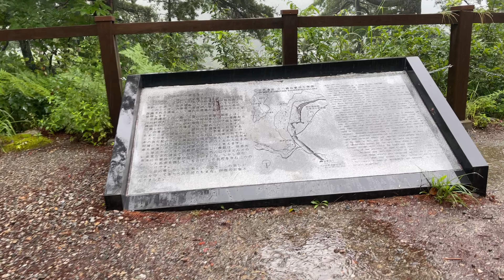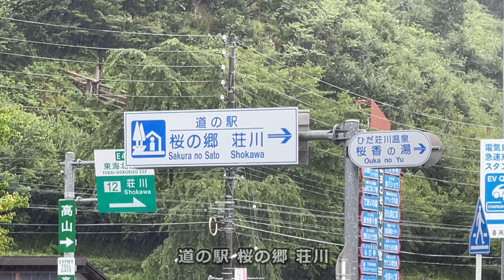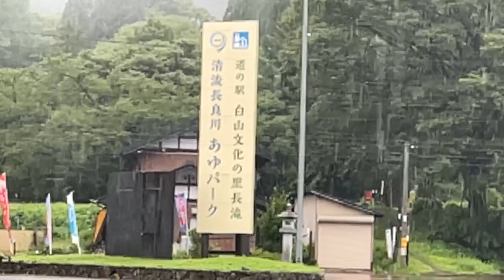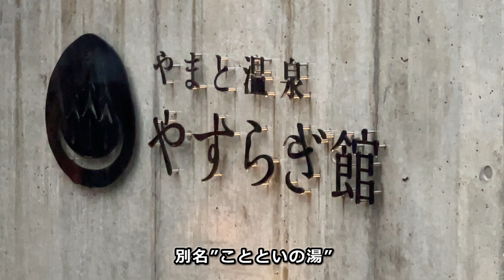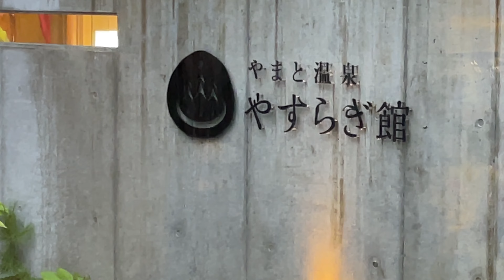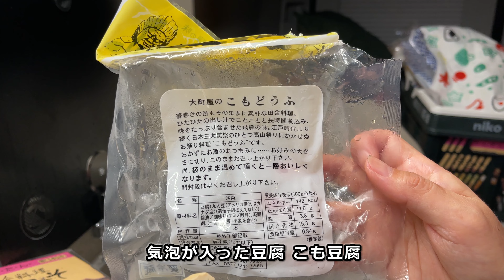キャンピングカー 車中泊 大雨 車中 朴葉みそ ！ ～ My VanLife ～ FIAT DUCATO フィアット デュカト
Fiat Ducato （ フィアット デュカト ）ベースの
輸入車 キャンピングカー
バンコン ADRIA TWIN （ アドリア ツイン ）540 に乗って
いろんなところへ 気の向くままに

今回は 大雨の中 車中 朴葉味噌（ ほうばみそ ）

☆目次
00:00 白川郷 荻町城跡 展望台 へ
04:02 道の駅 白川郷
05:36 道の駅 桜の郷 荘川
07:46 道の駅 白山文化の里 長滝
10:22 道の駅 古今伝授の里やまと
10:40 やまと温泉 やすらぎ館
06:15 文化喫茶
11:46 車内でほうばみそ

☆BGM
♫キミの住む街 / ポルコ・ロッソ
♫夢の中 / ポルコ・ロッソ
♫Umie / TERA